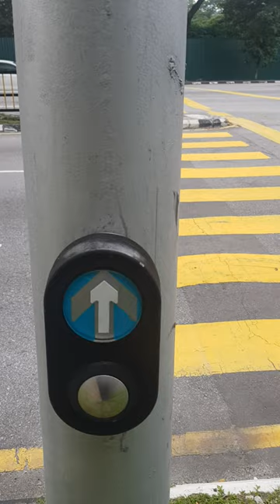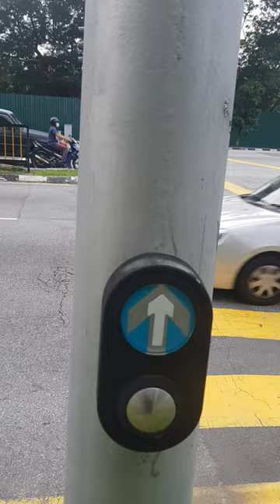Faulty Pelican Crossing Press Button - Danger To Student At SMK Cheras!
Misleading Irresponsive Faulty Pedestrian Zebra Crossing Pelican Traffic light system at Lido Residency, Jalan Yaacob Latif, Bandar Tun Razak. (At SMK Cheras, Sommerset Close, Lido Residency)

Many public facilities here around Permaisuri to Taman Ikan Emas are left damaged & unfixed. For this traffic light junction, zebra line are still visibly painted on road, pedestrian crossing light (red) are still on with system adjusted to "No pedestrian crossing time sequence" as a temporary fixture.

This is dangerous as people and students are unaware of the fault and to think that they have crossing time. From the video you can see the traffic was never stopped for pedestrian crossing judging by a cycle of sequence.